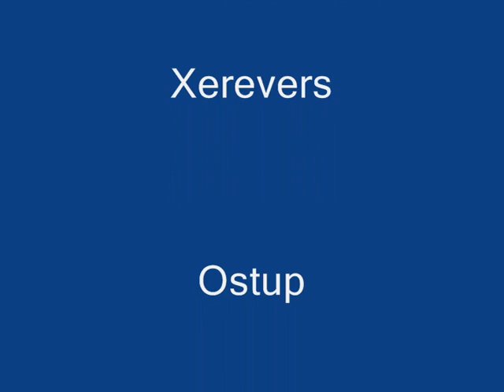Filmik o najlepszych przyjacielach na margonem (Hutena)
Dziękuje wam .!